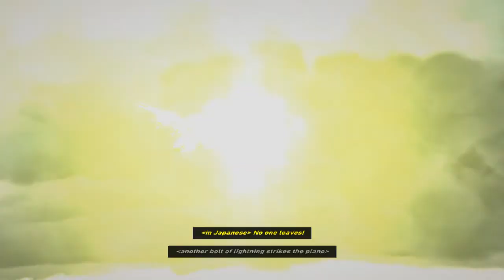TOMB RAIDER (2013) Gameplay Part # 5 || Game Xplane4U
Tomb Raider 2013 Gameplay Part 5 In this video, Lara goes to the radio tower to give the signal for help. Luckily Lara found a signal nearby the plane they gave a fire signal to the pilot but the stormy weather attacked the plane and the plane crashed the pilot survived Lara go to help him but the enemy kill the pilot.

Characters include Lara Croft, Conrad Roth, Alex, Jonah, Reyes, Sam, Dr. Whitman, Grim, Mathias, and Steph.